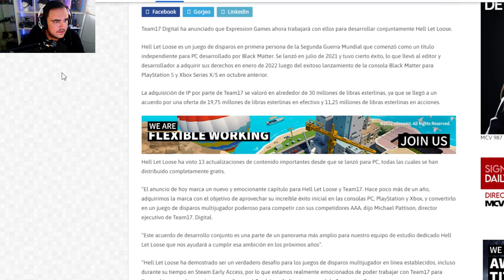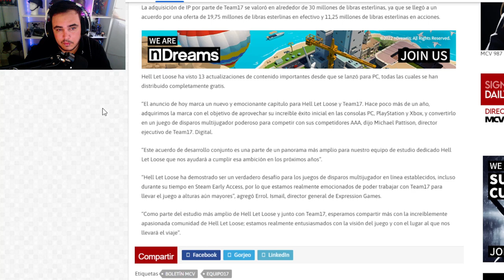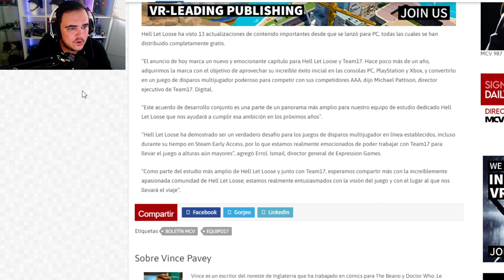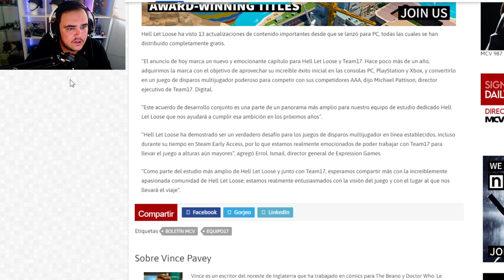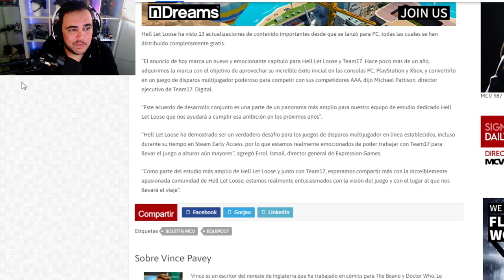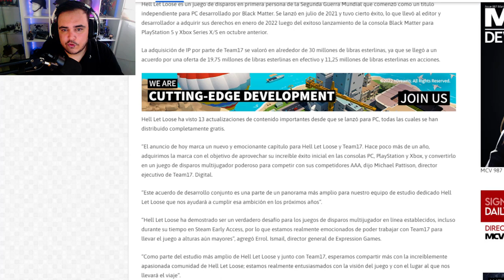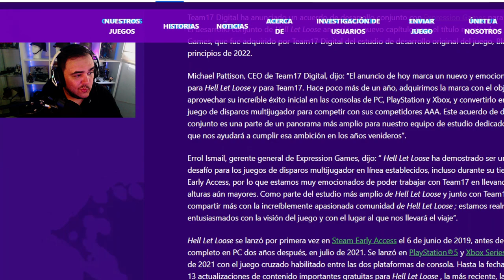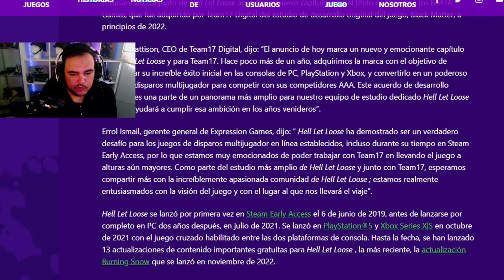TEAM17 delega desarollo de HELL LET LOOSE